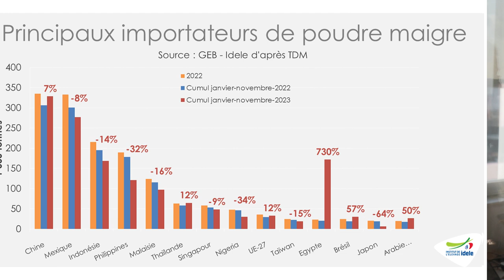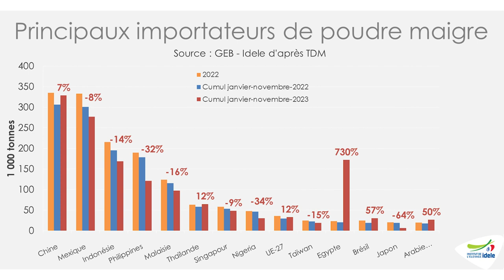Tendances Lait & Viandes janvier 2024 - Conjoncture lait